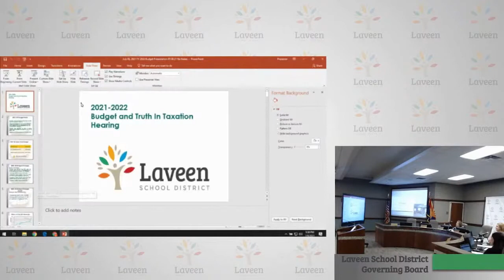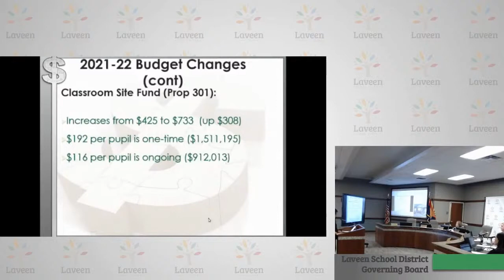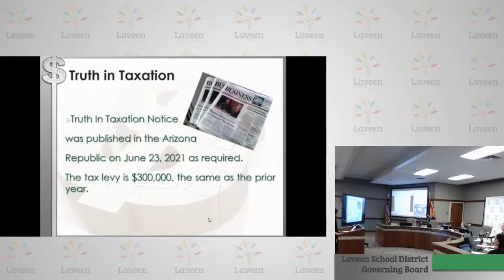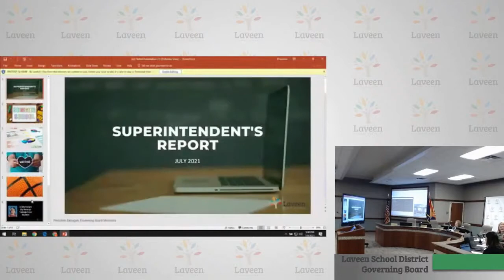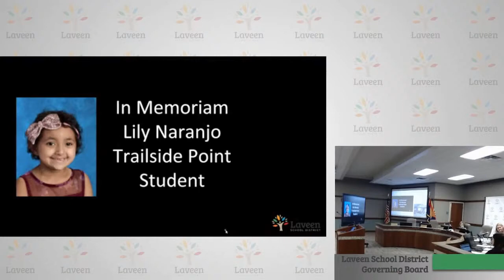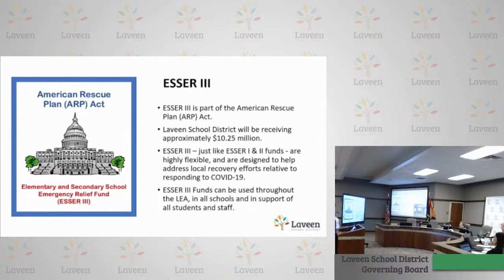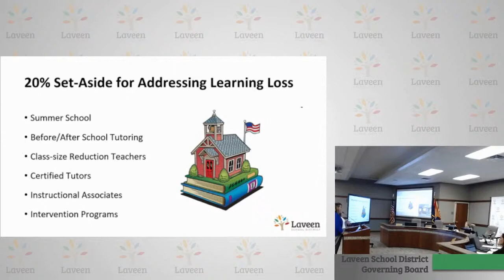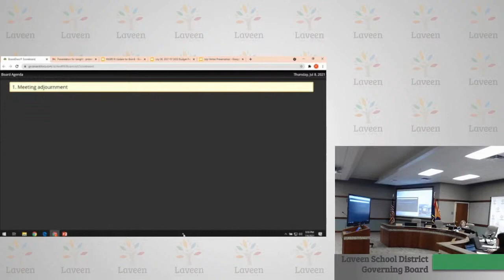July 8th Governing Board Meeting (Updated With Audio)